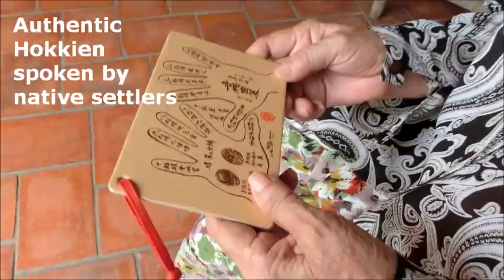Penghu & Jibei Island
A short video capturing some of the sights and attractions of Penghu, Taiwan, during a trip from 23 - 26 Aug 2012.

Hope this video gives you some idea what to do and expect at Penghu and its surrouding islands. Happy exploring! :o)